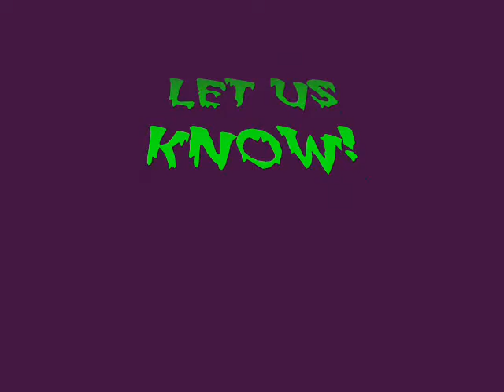KTM TEST TRACK 09